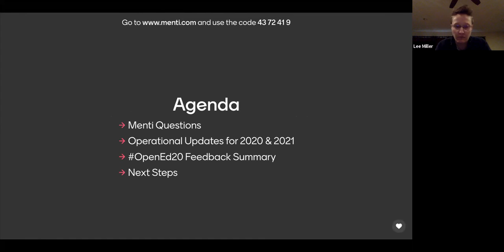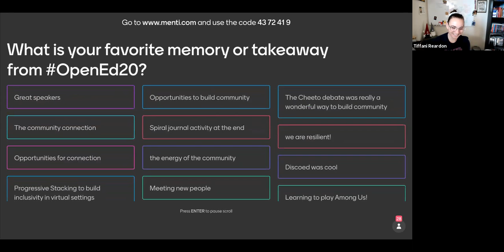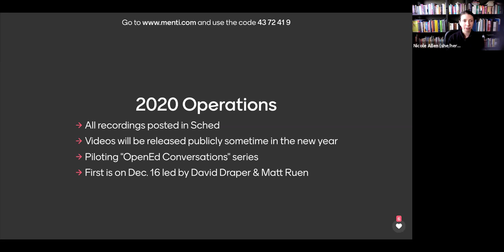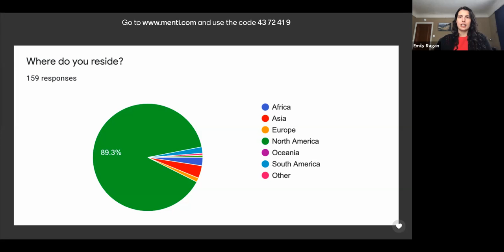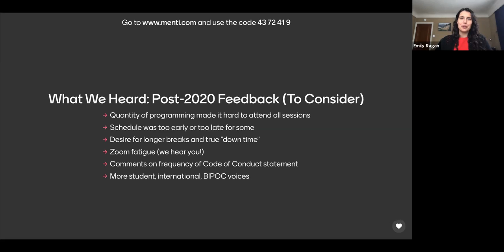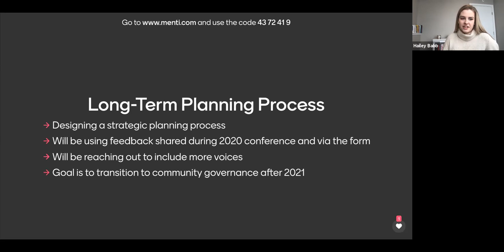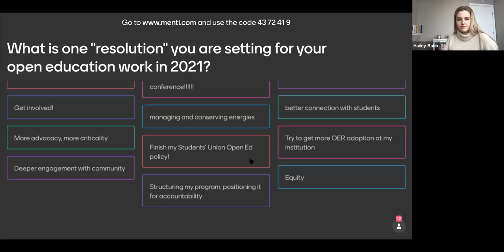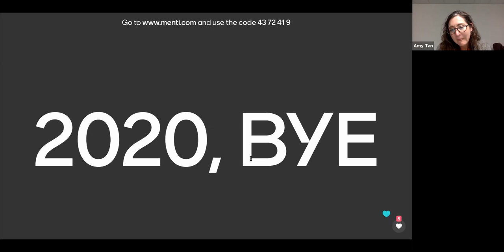Open Education Conference Community Meeting - December 11, 2020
Recording of the OpenEd Conference Community Call on December 11, 2020. This is the last meeting of the year! The discussions are centered around the future of the OpenEd conference.